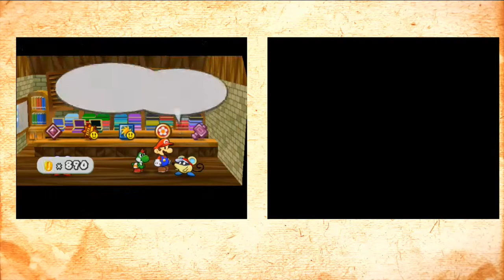Paper Mario: The Thousand Year Door RACE Episode 25 - Enter the Endgame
We make some final preparations, and head off to the final chapter.

This is a simple race to the end of Paper Mario: The Thousand Year Door. Whoever wins first, wins.